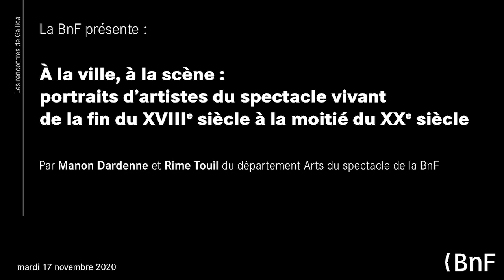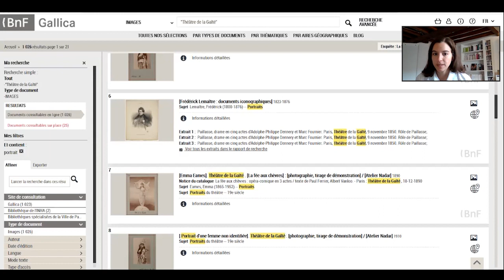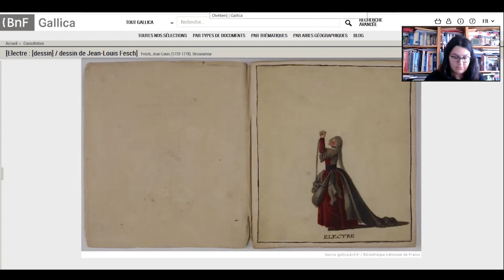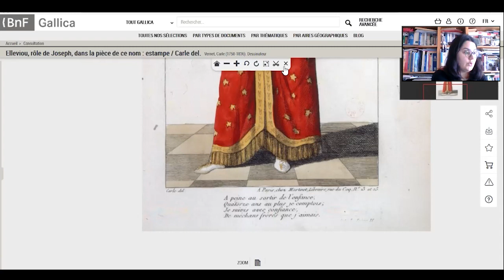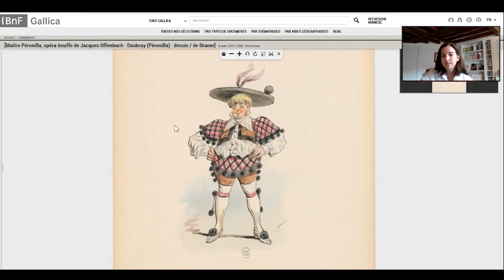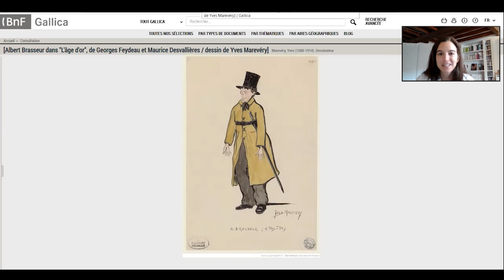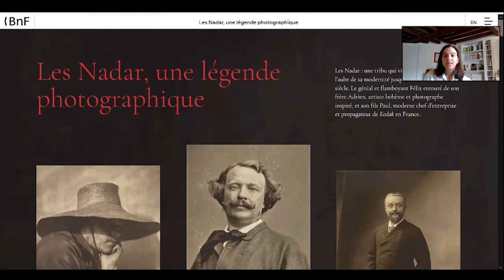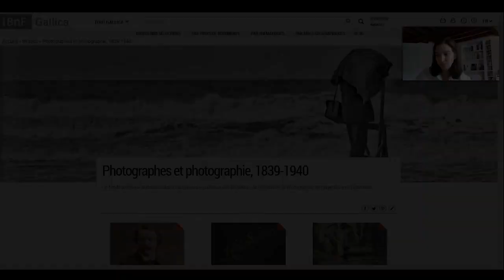Portraits d’artistes du spectacle vivant de la fin du XVIIIe siècle à la moitié du XXe siècle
Les rencontres Gallica – À la ville à la scène

Acteurs, actrices, et plus généralement artistes de la scène, fascinent leurs contemporains de génération en génération ; l’image de certains d’entre eux traverse les siècles. C’est à partir du XVIIIe siècle, souvent appelé le « siècle de la théâtromanie », que les portraits d’acteurs et d’actrices commencent à être diffusés largement. Les miniatures d’acteurs dans leur rôle fleurissent, comme les portraits de comédiens en bourgeois.
Au XIXe siècle, au cours duquel le théâtre se démocratise et occupe le cœur de la vie publique, les caricatures de gens du spectacle et croquis de scène se multiplient. Avec l’invention de la photographie naissent les stars médiatiques, qui utilisent la photographie pour développer leur carrière, et dont un des exemples les plus illustres reste Sarah Bernhardt, « reine de l’attitude et princesse des gestes » selon les mots d’Edmond Rostand.

Au début du XXe siècle, photographies et dessins d’acteurs ornent couramment affiches, programmes et cartes publicitaires à leur effigie, qui se révèlent être parfois de belles vitrines des recherches de l’avant-garde artistique de l’époque. Véritables œuvres d’art en soi de par la diversité de leurs styles, ces portraits révèlent l’évolution du statut de l’artiste à travers les siècles, tout en donnant à voir une histoire des gestes et des postures des arts de la scène.

C’est ce pan original et passionnant de l’histoire des représentations que cette rencontre de Gallica invite à découvrir en plongeant dans ces collections de portraits numérisés, conservés par les départements des Arts du spectacle et des Estampes et de la Photographie.

Par Manon Dardenne et Rime Touil, département Arts du spectacle, BnF